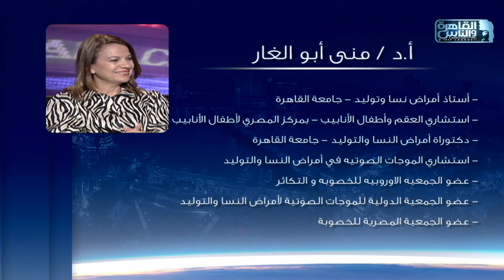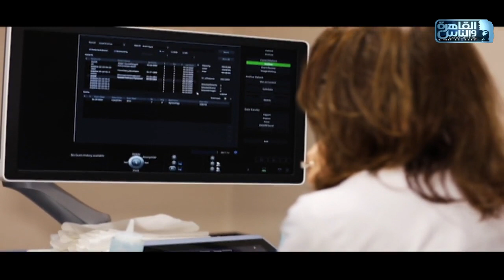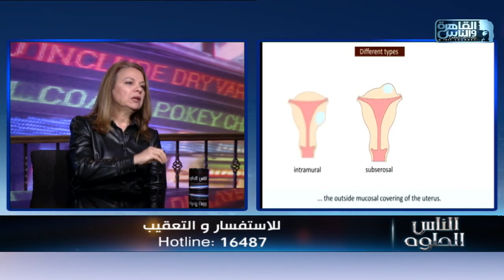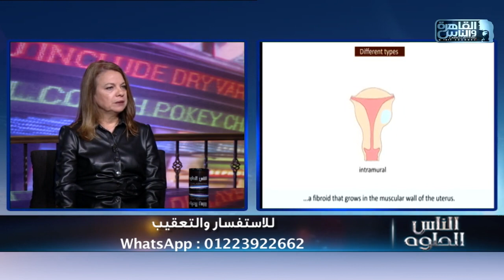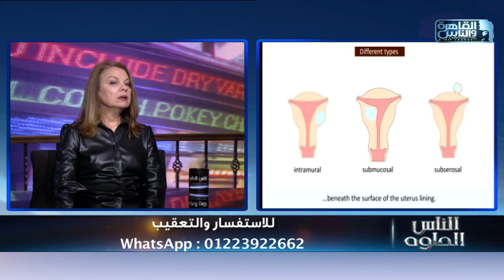الناس الحلوة | اعراض الاورام الليفية وطرق العلاج مع د/ منى أبو الغار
الناس الحلوة | الحلقة الكاملة 2 يوليو 2023 مع دكتور أيمن رشوان